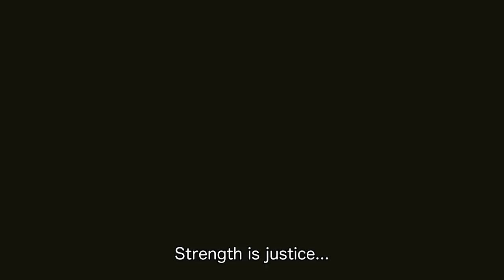Dragon Ball Xenoverse 2 - Super Fashion Contest - Teaser Trailer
Summon your best character and get ready to enter the 3rd Fashion Contest, arriving Fall 2021 to DRAGON BALL Xenoverse 2! Stay until the end for a surprise...